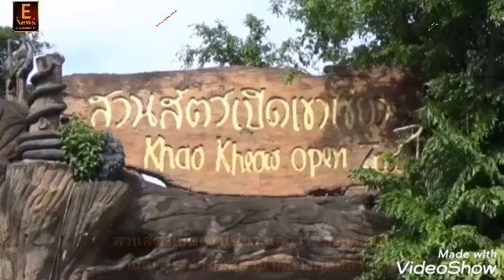สวนสัตว์​เปิด​เขา​เขียว​ฉลองวันสงกรานต์ ทำบุญ สรงน้ำชมสัตว์ป่ากลางคืนกลางวัน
ชลบุรี​ / ฉลองวันสงกรานต์ ทำบุญ สรงน้ำชมสัตว์ป่ากลางคืนกลางวัน
สวนสัตว์เปิดเขาเขียว ชวนใส่ชุดไทย ผ้าลายดอก ฉลองวันสงกรานต์ ทำบุญ สรงน้ำพระบรมสารีริกธาตุจากประเทศศรีลังกาและชมสัตว์ป่านานาชนิดทั้งตอนกลางวันและตอนกลางคืน

วันที่ 10เมษายน 2565   นายเทวินทร์ รัตนะวงศะวัต ผู้อำนวยการสวนสัตว์เปิดเขาเขียว เปิดเผยว่า ในช่วงวันสงกรานต์หรือวันขึ้นปีใหม่ไทย สวนสัตว์เปิดเขาเขียว จัดกิจกรรมฉลองเทศกาลวันสงกรานต์ เปิดให้ชื่นชมและสัมผัสความน่ารักสมาชิกใหม่ล่าสุด เป็นลูกหนูยักษ์คาปิบารา จำนวน 3 ตัว จากพ่อชื่อถั่วเขียว อายุ 6 ปี แม่ชื่อส้มเช้ง อายุ 6 ปี แต่ยังไม่สามารถระบุเพศได้ เนื่องจากยังคงปล่อยให้แม่เลี้ยงแบบธรรมชาติ มีรูปร่างหน้าตาน่ารัก น่าเอ็นดู สุขภาพแข็งแรง ปัจจุบันสวนสัตว์เปิดเขาเขียว มีหนูยักษ์คาปิบารา 14 ตัว พิเศษสุด ในระหว่างวันที่ 13-17 เมษายน 2565 ขอเชิญนักท่องเที่ยวร่วมสืบสานประเพณีไทย ทำบุญสักการะและสรงน้ำพระบรมสารีริกธาตุ จากประเทศศรีลังกา สรงน้ำพระ เพื่อความเป็นสิริมงคล พร้อมด้วยพาเหรดมาสคอตสัตว์ป่ายกทัพสร้างสีสันตลอดทั้งวัน เสริมดวงทำบุญอุปถัมป์สัตว์ป่ารับของที่ระลึก และเกมส์ลุ้นรับของรางวัลมากมายภายใต้ มาตรการป้องกันไวรัสโควิด-19 อย่างเข้มงวดโดยนักท่องเที่ยวต้องสวมหน้ากากอนามัย วัดอุณหภูมิร่างกาย ใช้เจลแอลกอฮอล์ล้างมือ สแกนไทยชนะ และเว้นระยะห่างในการเที่ยวชม
                                                             นอกจากนี้พลาดไม่ได้กับความน่ารักของเหล่าสัตว์ป่า สุดยอดไฮไลท์แห่งปี พาเหรดเพนกวิน กว่า 40 ตัว  คู่รักชะนีเซียมัง  คุณแฟลซ สลอท 2 นิ้ว ผู้เชื่องช้า ยีราฟ เสือโคร่ง สิงโตขาว แมวน้ำ ปิดท้ายด้วยกิจกรรม “Khao Kheow Night Zoo” นักท่องเที่ยวจะได้สัมผัสชีวิตสัตว์ต่างๆ ในช่วงค่ำคืนได้มากขึ้น ซึ่งถือเป็นการเปิดมิติใหม่ในการท่องเที่ยวสวนสัตว์เปิดในยามค่ำคืน นักท่องเที่ยวจะตื่นตาตื่นใจกับสัตว์ป่านานาชนิด เช่น ฝูงกวางดาว กวางป่า เนื้อทราย ที่ออกหากินตามธรรมชาติ สัมผัสชีวิตสัตว์ที่ออกหากินในเวลากลางคืน นักท่องเที่ยวจะพบกับอีกหนึ่งมุมมองของชีวิตสัตว์ที่ต่างไปจากในเวลากลางวัน เช่น คุณแฟลช สลอตสองนิ้ว เซเลปชื่อดังของสวนสัตว์ที่หลับในเวลากลางวัน ดูพฤติกรรมการนั่งหลับของยีราฟ ฝูงม้าลาย แรดขาว เลียงผา สมเสร็จ ตะโขง จระเข้น้ำจืดนางอายและอีกมากมาย ในราคาผู้ใหญ่ 250 บาท เด็ก 150 บาท จำนวนจำกัดต่อคืน สำรองที่นั่งล่วงหน้าได้ที่ 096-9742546 สอบถามเพิ่มเติมโทร 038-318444
ผู้ที่สนใจร่วมอุปถัมภ์สัตว์ สามารถสอบถามรายละเอียดเพิ่มเพิ่มผ่านช่องทาง
Page Facebook องค์การสวนสัตว์แห่งประเทศไทย สวนสัตว์ ๖ แห่ง และโครงการ คชอาณาจักร จังหวัดสุรินทร์ โดยสามารถโอนเงินได้ที่ บัญชีธนาคารกรุงไทยเชนที่ 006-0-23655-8 ชื่อบัญชีกองทุนเพื่อหมีแพนด้า ซึ่งผู้บริจาคจะได้รับใบประกาศเกียรติคุณออนไลน์ และสามารถนำใบเสร็จไปลดหย่อนภาษีได้

จารุ สุขศรี
ผู้​สื่อข่าว​ จ.ชลบุรี​